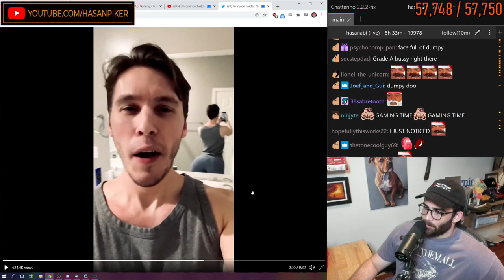Hasan ( Hasanabi ) Reacts To Jerma's Dumptruck and DT ...